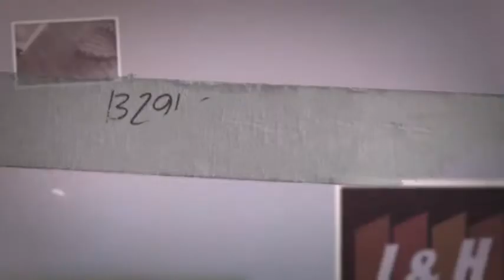Ultra Clic Laminate Flooring.mp4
If you are looking for a great deal in Laminate and hardwood Flooring come and visit us at J & H Floors & More, we carry more than 16 different brands including Ultra Clic Laminate Flooring.